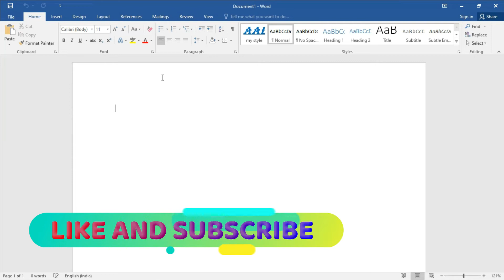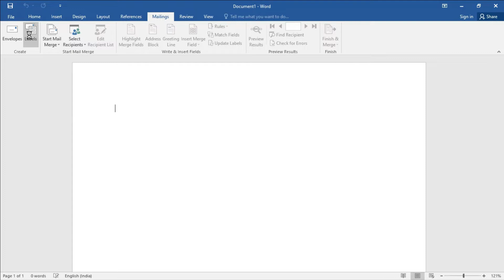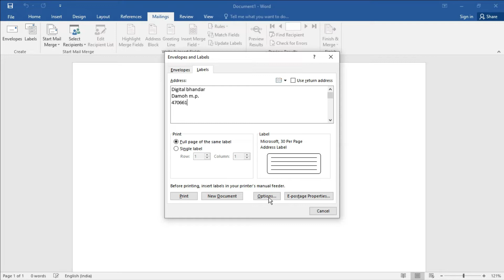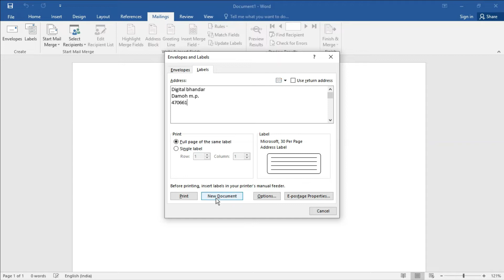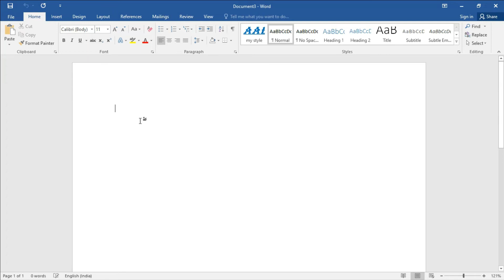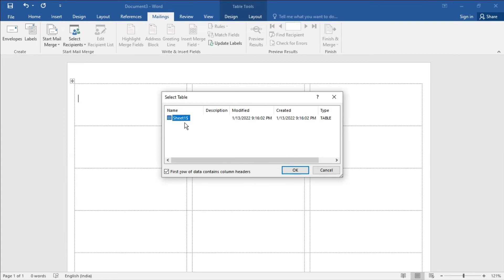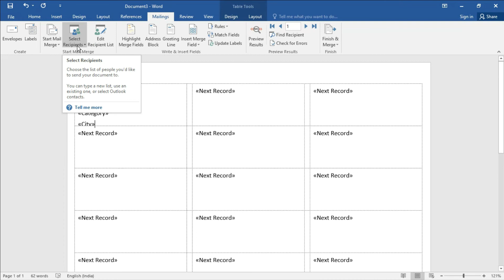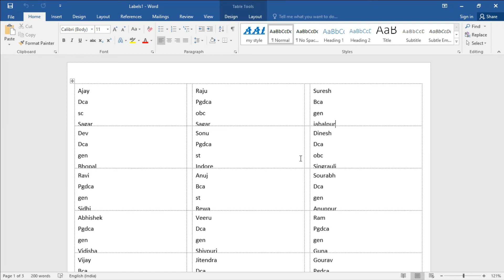MS WORD BASIC TO ADVANCE COURSE IN HINDI | PART-52 I LABEL | LABEL CREATION | LABELS|DIGITAL BHANDAR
MS-Word मे Label बनाना सीखें।

Web Development.
Programming.
Designing.
Typing.
Technologies.

Thanks.
DIGITAL BHANDAR